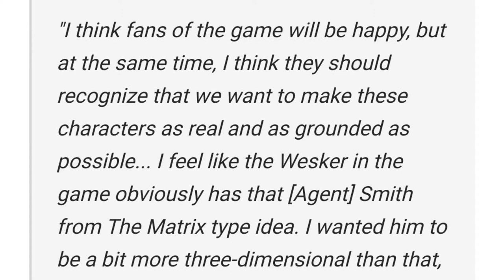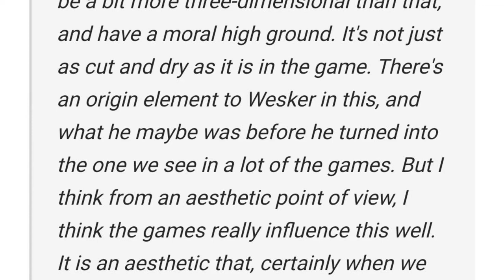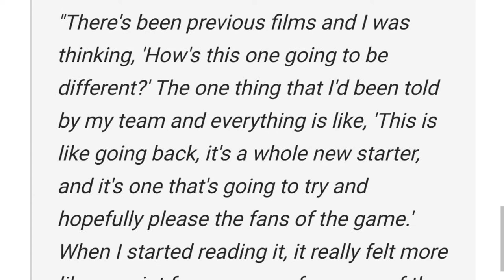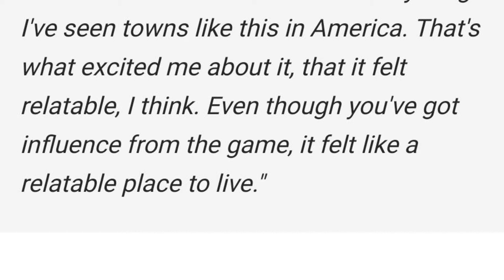RE Reboot: Collider Interviews Tom Hopper